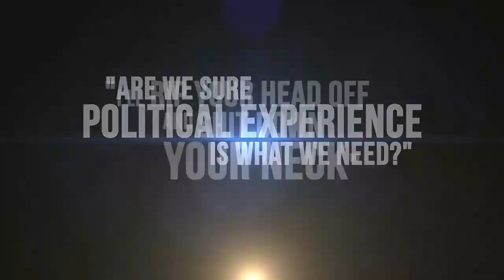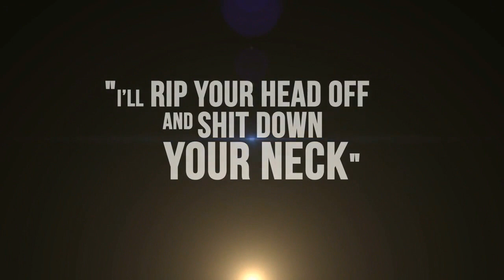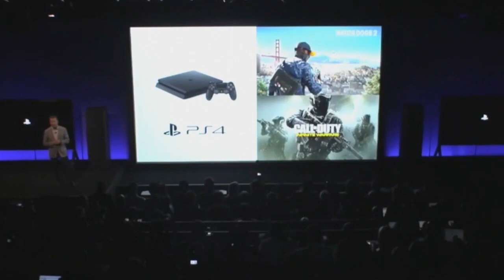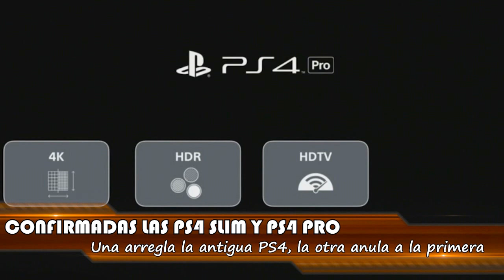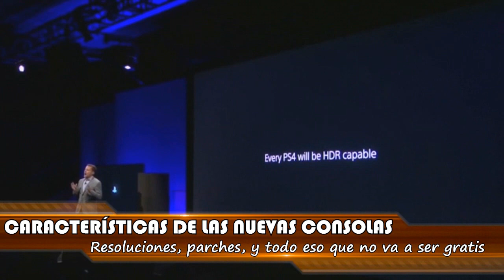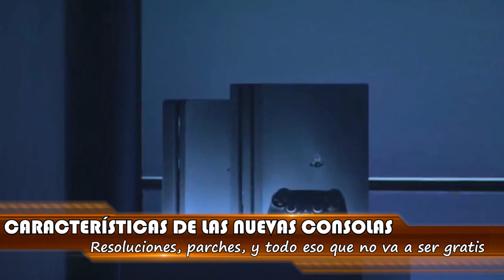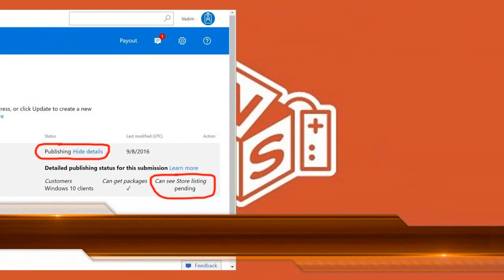INFOJUEGOS 1 (resubido) - Nuevas PS4, Mario, Sonic, cosas retros y PETA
Repertorio de la semana:
2:00 - Duke Nukem 3D remasterizado.
3:12 - The Walking Dead.
3:50 - Sonic Mania.
4:37 - PS4 Slim y PS4 Pro
10:37 - Mods de Fallout 4.
12:05 - Emulador en Xbox One.
12:51 - Doom dentro de Doom.
13:17 - Super Mario Run.
13:52 - Handball 17
14:35 - The Crew gratuito.
15:05  -Demo de PES 2017.
16:03 - PETA y Farming Simulator.